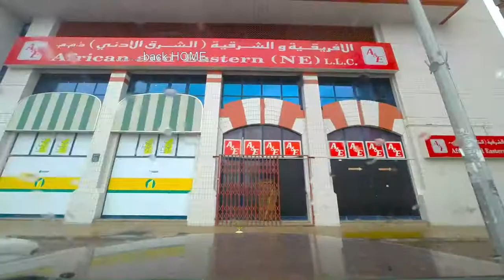Rainy Day Drive in Abu Dhabi Time lapse